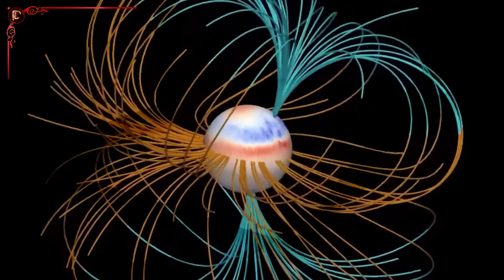Inversão dos polos magnéticos da terra! Pode trazer algum risco?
A inversão magnética é um fenômeno que pode trazer mudanças significativas, indo além de comprometer apenas as bússolas. O campo magnético da Terra funciona como um escudo protetor, essencial para a vida no nosso planeta. Sem este escudo, a Terra poderia enfrentar transformações drásticas. Vamos explorar os possíveis impactos deste fenômeno e o que ele significa para o nosso futuro.

A inversão magnética é um fenômeno complexo que pode ter amplos impactos no nosso planeta. Embora os efeitos exatos ainda não sejam totalmente compreendidos, é claro que uma inversão pode alterar não apenas as bússolas, mas também o campo magnético que protege a Terra. A preparação e a resiliência são fundamentais para minimizar os impactos desse evento natural. Fique informado e acompanhe este vídeo para entender melhor os potenciais riscos e como podemos nos preparar para eles.

🌍 Bem-vindo à Família "DESCOBRINDO" - Sua Fonte de Conhecimento!